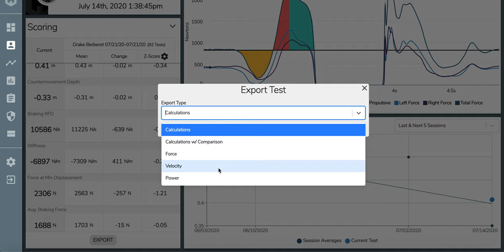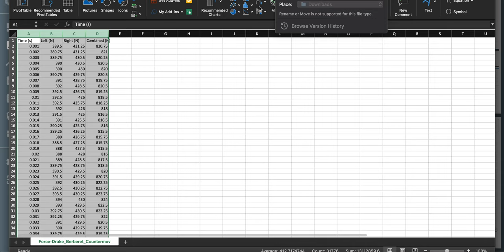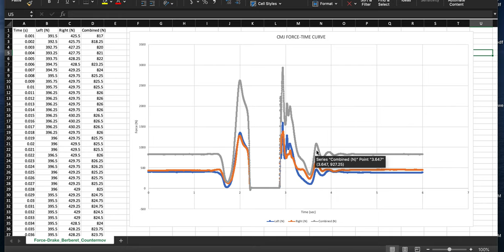Exporting Your Raw Force-Time Data︱Hawkin Dynamics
This video demonstrates how users can easily download the raw force-time data from the Hawkin Dynamics Force Plate Software.